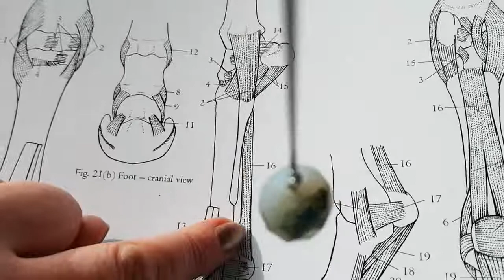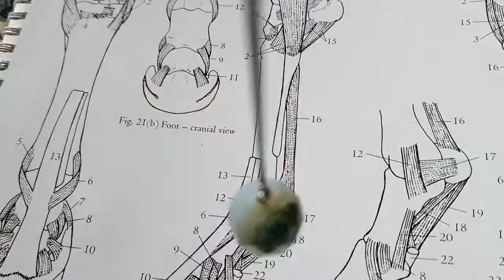Dowsing equine anatomy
Dowsing can be a very useful tool for identifying problems on the physical body of horses, even when they are not present.

Scanning in this way, with an equine anatomy book allows me to accurately identify sources of pain, inflammation or injury. I then communicate with the horse about any changes that may need to be made to work and paddock access, and whether any homeopathic remedies would assist healing.

The movement of the pendulum corresponds to the placement of my finger on the page. The type of movement in the pendulum is in response to questions I am asking.

These questions will be about the location and severity of the problem, whether it is connected to other areas of the body etc until a comprehensive picture is created.

Remote dowsing techniques such as this means that I can help any horse, anywhere without ever having to meet. And whilst I love to meet horses this has opened up my services to many more horses with issues that cannot be identified using conventional techniques.